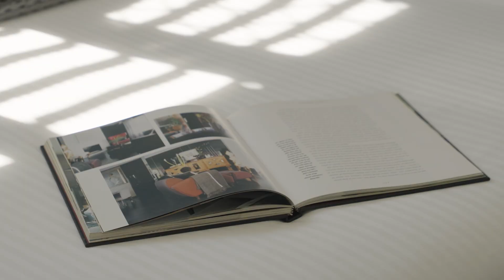26 Lorraine Street, Crestmead | House Tour | Chris Gilmour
For A Smooth Move Sell with All Properties Group